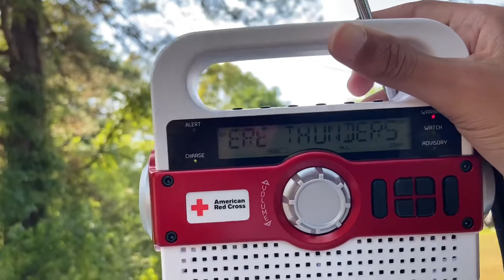ONE COUNTY SVR. EAS #621 - Severe Thunderstorm Warning for McCurtain County.